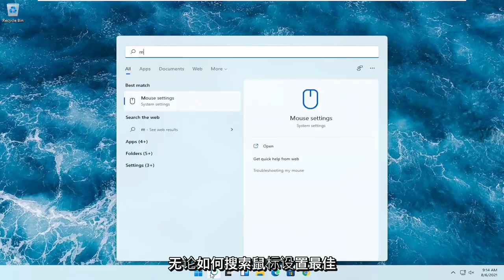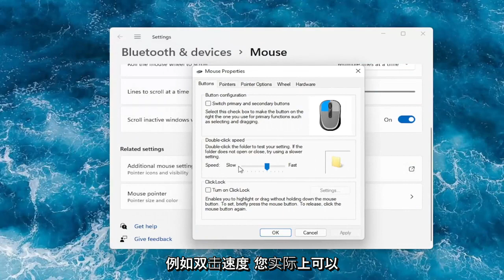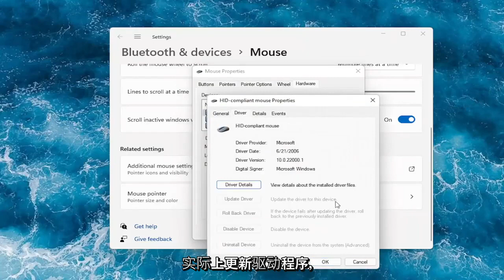鼠标的DPI是什么？越高就越好吗？Windows 11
如何在 Windows 11 中调整鼠标的 DPI 设置

想知道鼠标的 DPI 吗？这里有几种方法可以找出其灵敏度并对其进行调整。

DPI（每英寸点数）衡量鼠标灵敏度，在您的计算机上拥有合适的鼠标 DPI 至关重要，尤其是在玩游戏或编辑照片时。所以有必要时不时地改变鼠标DPI或调整鼠标DPI。

本教程中解决的问题：
在任何鼠标上更改 dpi
更改 dpi 罗技鼠标
简单的 dpi 转换器
更换 dpi 游戏鼠标
如何改变鼠标的dpi
更改 dpi 罗技 m511
更改 dpi 罗技 g305
更改 dpi 鼠标
更改 dpi 鼠标窗口 11
更改鼠标的 dpi
更改 dpi 设置 Windows 11
更改 dpi 窗口 11
更改 dpi Windows 11 鼠标

本教程适用于运行 Windows 11、Windows 11、Windows 8/8.1、Windows 7 操作系统的计算机、笔记本电脑、台式机和平板电脑。适用于所有主要计算机制造商（戴尔、惠普、宏碁、华硕、东芝、联想、三星和华为）。